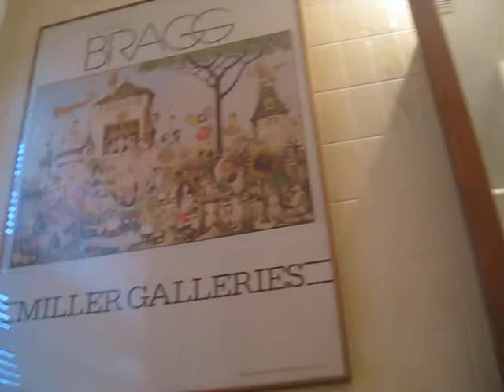Chatting in the bath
Colton James, age 2, relaxes in the bath and talks about his day.